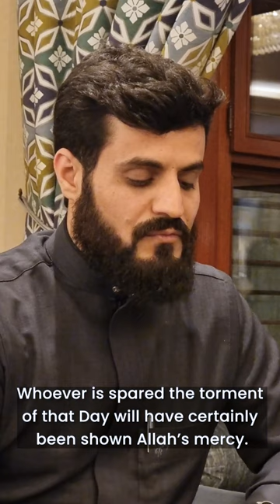SUBHANALLAH! I met Sh Raad Al Kurdy in Makkah. | Mufti Menk